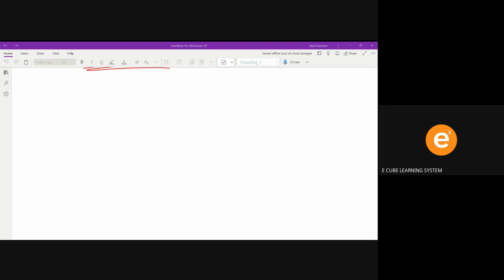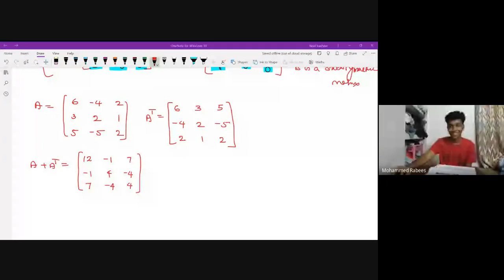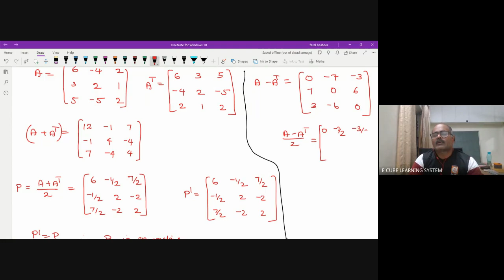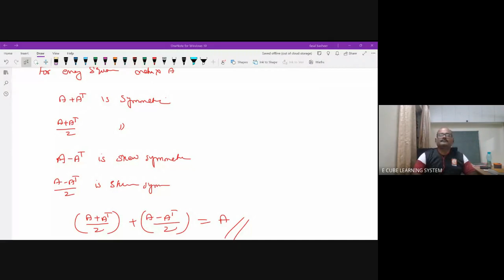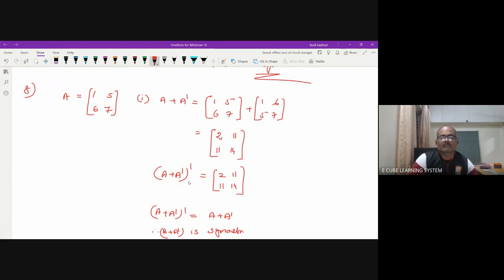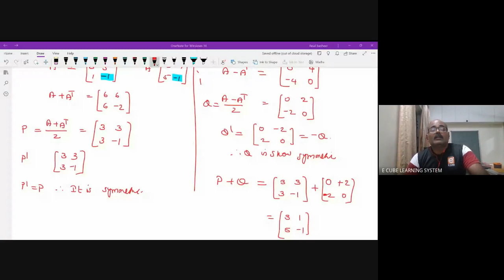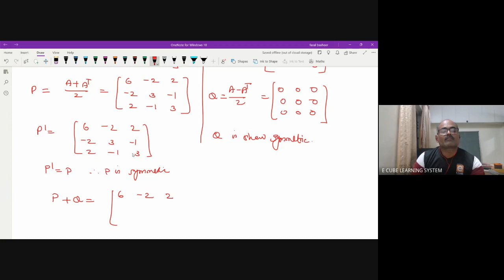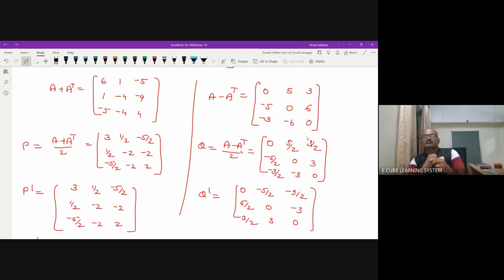+2 STATE A MAT CH PA -03/06/23